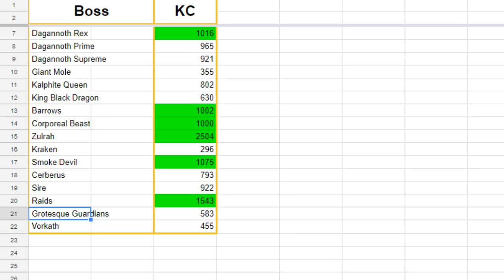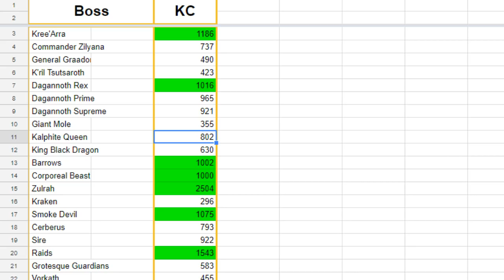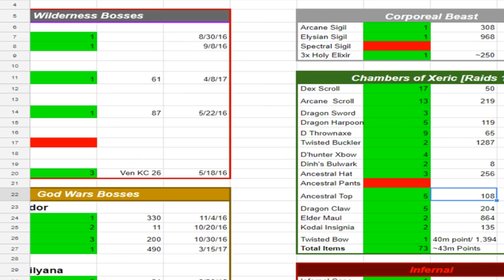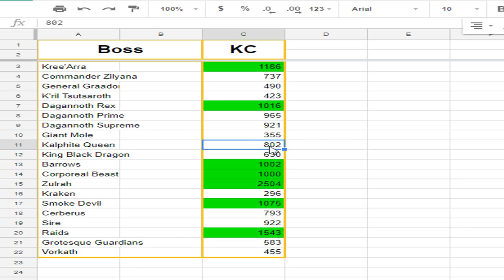Revisiting Bosses With Twisted Bow